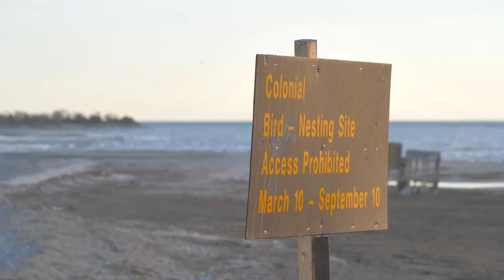Birding in Presqu'ile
We take a trip to Presqu'ile Provincial Park on Lake Ontario to find warblers and other birds.

The research project on Common Terns mentioned in the video is led by Dr. Jennifer Arnold and Dr. Stephen Oswald from Penn State University. Thanks to them for helping protect our Common Terns! for more information.

Errata: Okay, I made a huge error when exporting my images into the video editor. Specifically, I put the wrong file into the place where I say "Blackburnian Warbler". Instead I put the CAPE MAY WARBLER there so the bird is actually the Cape May Warbler. I even had some pretty good shots of Blackburnian :(. Thanks to a keen observer for pointing this out. It just goes to show that if you have a ton of small icons in your Raw developer, you should check the full-size image before exporting.